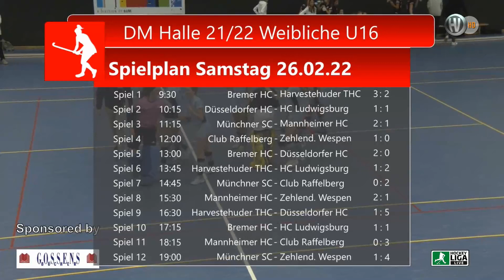12.SP Deutsche Hallenhockey Meisterschaft U16 W Münchner SC vs. Zehlend. Wespen 26.02.2022 RE-Live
Deutsche Hallenhockey Meisterschaft weibliche Jugend U16 2022
Austragungsort: Düsseldorfer HC vom 26.bis 27. Februar 2022
12. Spiel Gruppe B Münchner SC vs. Zehlend. Wespen   1:4   (0:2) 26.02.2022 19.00 h

German indoor hockey championship female youth U16 2022
Venue: Düsseldorfer HC from February 26th to 27th, 2022
12th game group B Munich SC vs. Zehlend. Wasps 1:4 (0:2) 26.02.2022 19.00 h